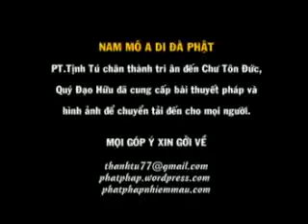Nhân Quả 3 Đời 4/4 (Rất Hay)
Vì sao có 1 số người làm ác nhưng vẫn giàu sang?  Ngược lại vì sao có nhiều người cả đời tu thiện nhưng luôn gặp điều bất hạnh?  Xin hãy lắng nghe hòa thượng Thích Giác Nhiên giảng giải về điều này.

DuongVeCoiTinh.Com